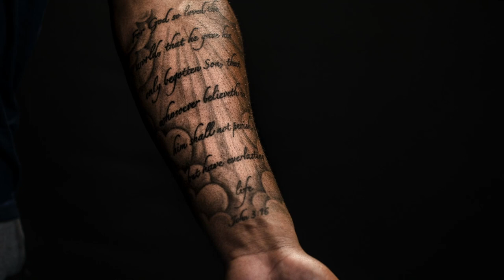Sharif Finch Explains His Tattoos | Titans Ink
Outside linebacker Sharif Finch explains the meaning behind his tattoos in this week's edition of 'Titans Ink.'